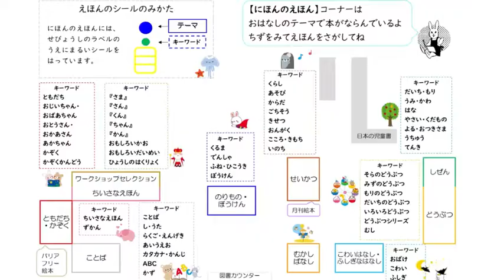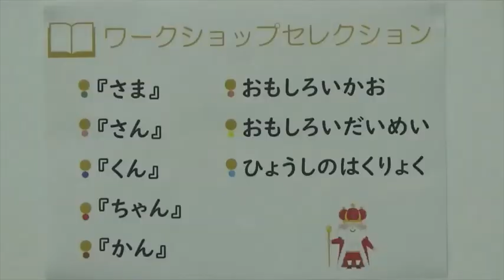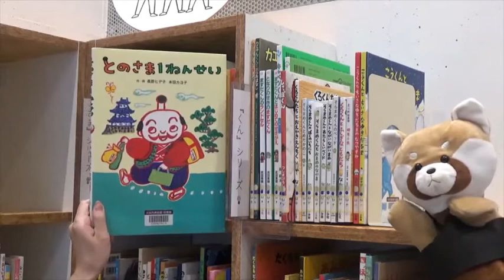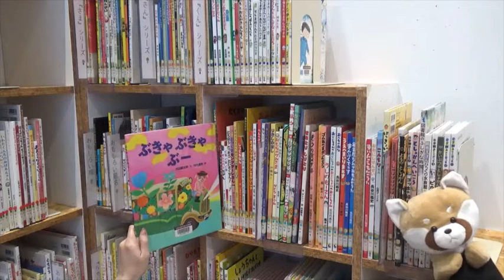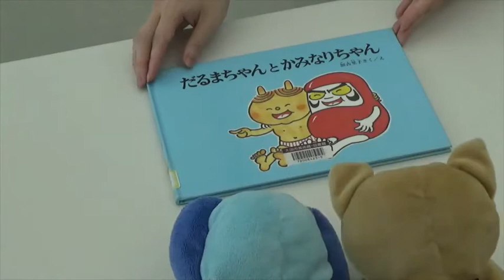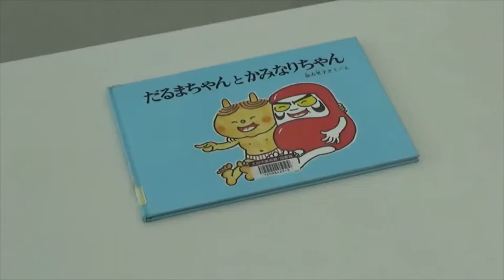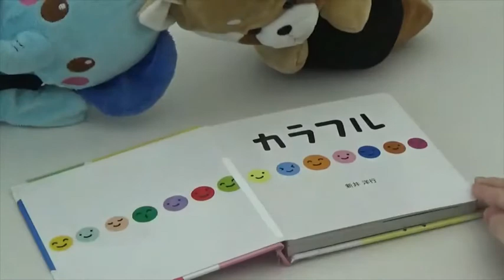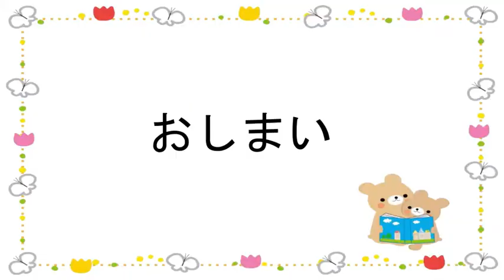おうちdeおはなし会vol.2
おうちで❝おはなし会❞を楽しむシリーズの第2弾。ついに動画になりました！！今回は、当館での絵本の探し方などを楽しくお届けします。